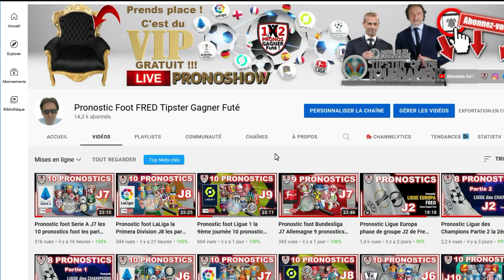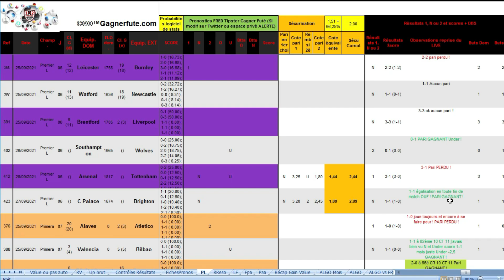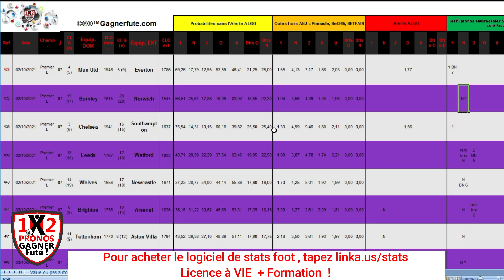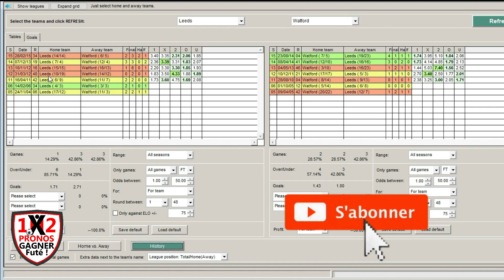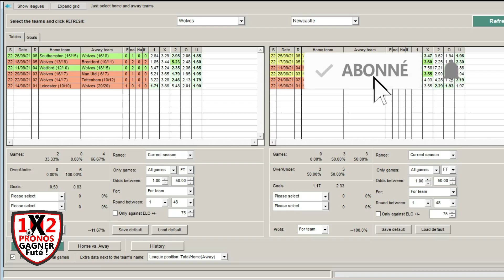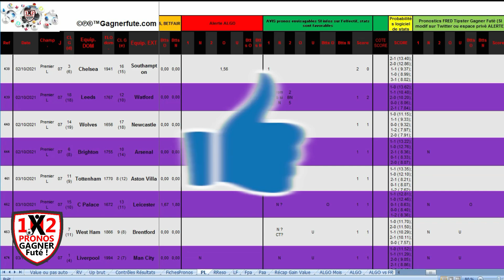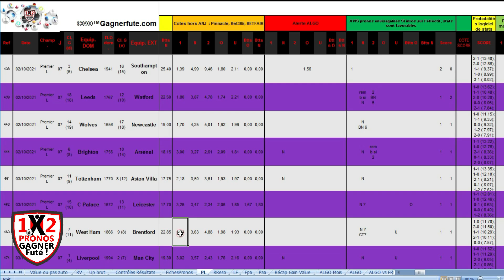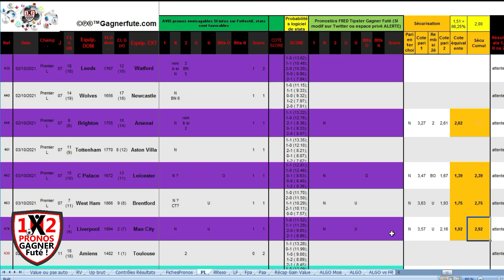Pronostic foot Premier League J7 10 pronostics les paris sportifs de Fred 02 au 03 10 ANGLETERRE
⏱ Timecode :
00:00 Pronostic Premier League
01:05 Résultats pronostics Premier League
02:16 Pronostic Manchester United Everton
04:26 Pronostic Burnley Norwich
05:29 Pronostic Chelsea Southampton
06:52 Pronostic Leeds Watford
08:21 Pronostic Wolves Newcastle
10:03 Pronostic Brighton Arsenal
11:16 Pronostic Tottenham Aston Villa
12:50 Pronostic Crystal Palace Leicester
14:04 Pronostic West Ham Brentford
15:20 Pronostic Liverpool Manchester City
21:59 Merci pour les pronostics premier league

Pronostic Premier League
Pronostic Manchester United Everton
Pronostic Burnley Norwich
Pronostic Chelsea Southampton
Pronostic Leeds Watford
Pronostic Wolves Newcastle
Pronostic Brighton Arsenal
Pronostic Crystal Palace Leicester
Pronostic Tottenham Aston Villa
Pronostic West Ham Brentford
Pronostic Liverpool Manchester City

Manchester United Everton
Burnley Norwich
Chelsea Southampton
Leeds Watford
Wolves Newcastle
Brighton Arsenal
Crystal Palace Leicester
Tottenham Aston Villa
West Ham Brentford
Liverpool Manchester City

Pronostic Newcastle Leeds
Pronostic Wolves Brentford
Pronostic Burnley Arsenal
Pronostic Liverpool Crystal Palace
Pronostic Manchester City Southampton
Pronostic Norwich Watford
Pronostic Aston Villa Everton
Pronostic Brighton Leicester
Pronostic West Ham Manchester Utd
Pronostic Tottenham Chelsea

Newcastle Leeds
Wolves Brentford
Burnley Arsenal
Liverpool Crystal Palace
Manchester City Southampton
Norwich Watford
Aston Villa Everton
Brighton Leicester
West Ham Manchester Utd
Tottenham Chelsea

💌 Rejoignez moi et suivez moi en contact privé sur :
Le site Gagner Futé CLUB PARIEUR GAGNER FUTÉ :